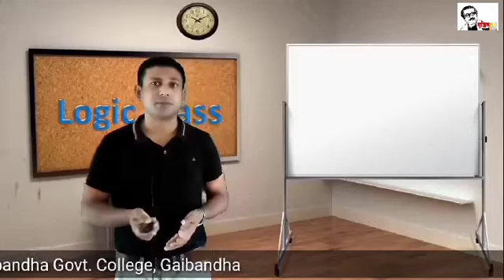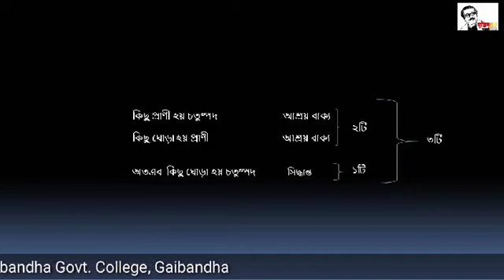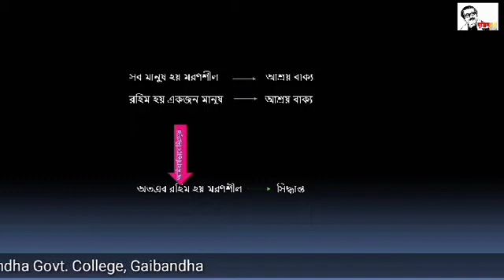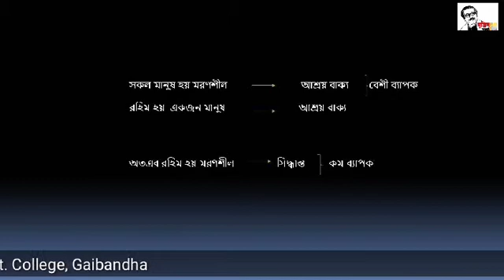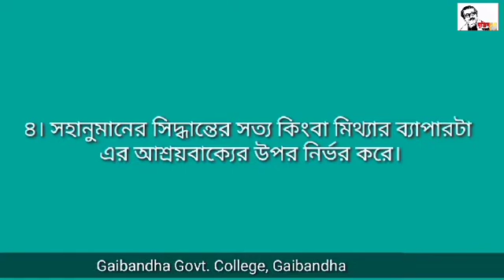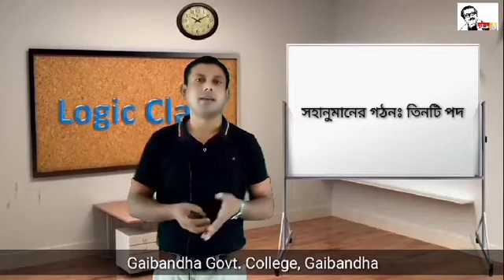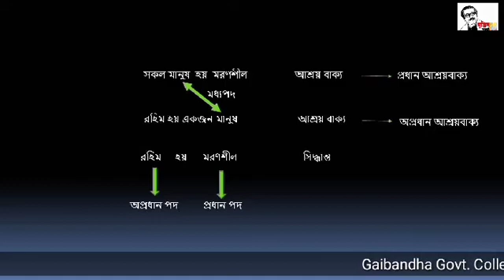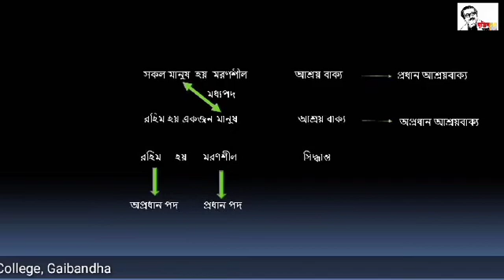HSC Logic-Syllogism/যুক্তিবিদ্যা ১ম পত্র সহানুমান কি ও প্রকারভেদ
By-A.B.M. Zillur Rahman, Online class of GGC.
যুক্তিবিদ্যা অনুমান-:  //youtu.be/xhY9lo7VO1k
প্রতীকী যুক্তিবিদ্যা :  //youtu.be/mNsUP1IKNQY